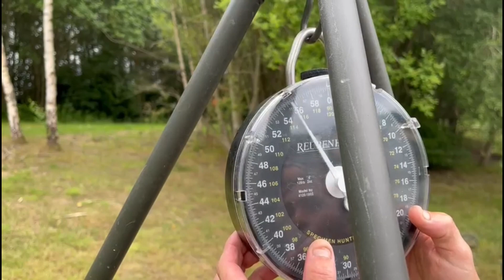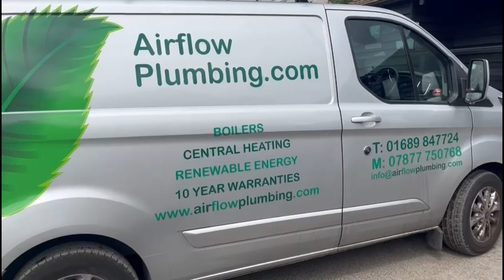North lakes biggest carp at 54lb ( caught by lee the monster catcher )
Warren and the elphicks boys are back and not only did lee manage to bank bomber the 105lb cat from crow green he’s now had his 3rd 50+ carp from the elphicks complex, keep your eyes peeled the boys are smashing it!!

Peace out and tight lines